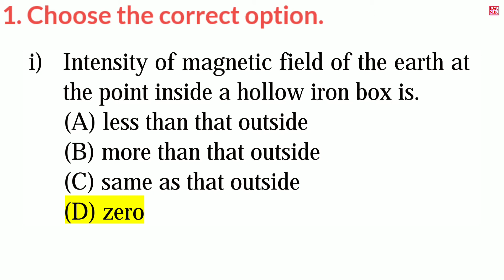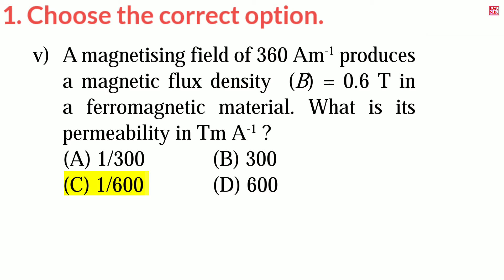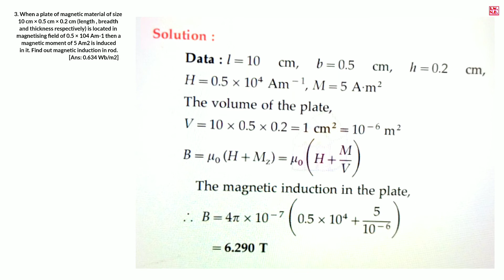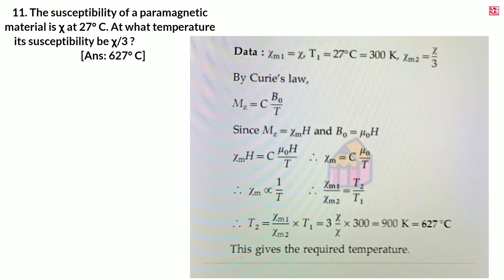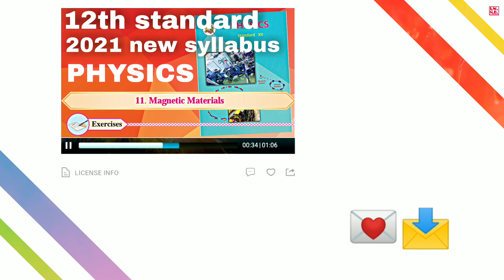12th physics ch.11. Magnetic Materials new syllabus 2020-21|class 12th physics chapter Magnetic Mat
August 24_2021

in this 🎦video we are see physics chapter 11. Magnetic Materials Exercise any doubt so comments me🔽🔽🔽
this video made of only education purpose ☑️